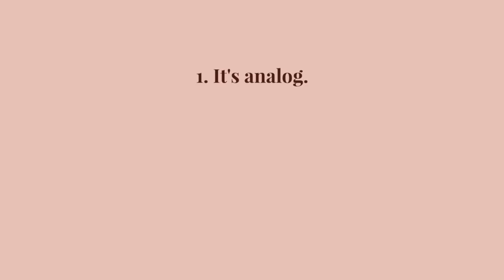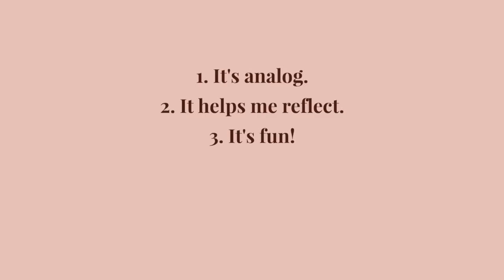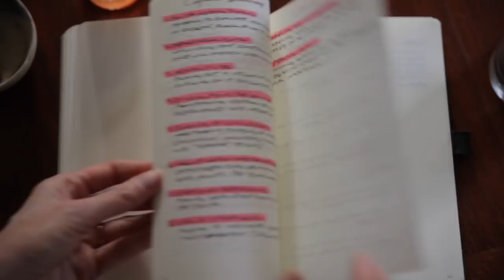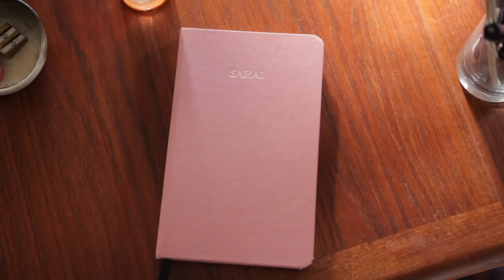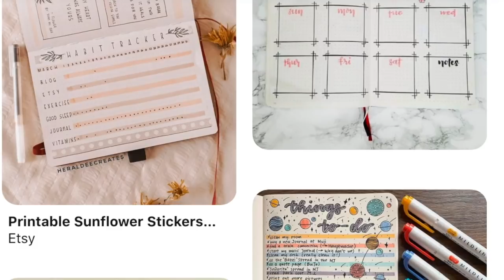Teatime with Sarai ep. 2 | Creative ideas for starting a bullet journal | How and why!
In this video: Have you ever thought about using a bullet journal? In this episode of Teatime with Sarai, take a look at the how and why behind bullet journaling, and how you can customize it to work for you.

PS: Apologies for the shifting light and sound in this video. Filming at home is hard, especially on a cloudy/sunny spring day!

Mentioned in this video:
* Also, search pinterest for "bullet journal layout"!

You can really use any journal you want, though!

FREE!

ABOUT US:

Hi, we're the folks behind Seamwork, a fun community that supports people (like us) who want to sew their own wardrobes. You can join us and get access to over 100 patterns, tools to help you plan your own wardrobe, lots of ideas in our monthly online magazine, and over 10,000 other sewists to nerd out with in our private community forum.